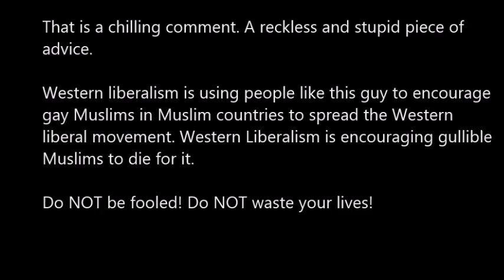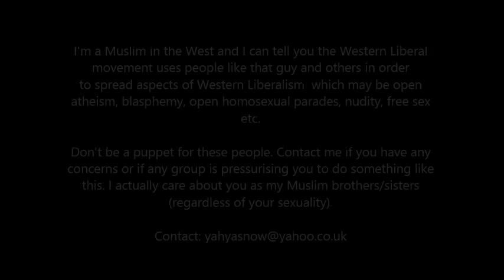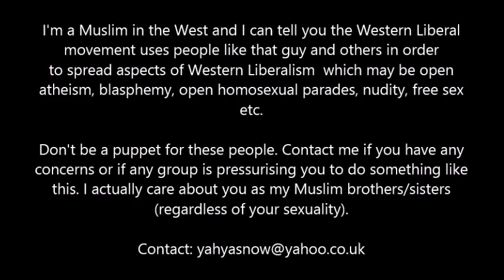Imtiaz Shamsi's Friend Gives Dangerous Advice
For further readin, this article is lnked to the topic of this viideo in a way, What is the Best Religion for Gays and Lesbians